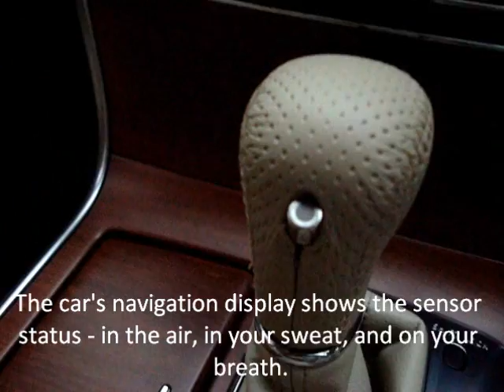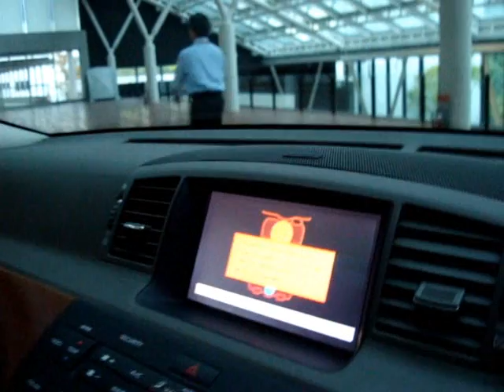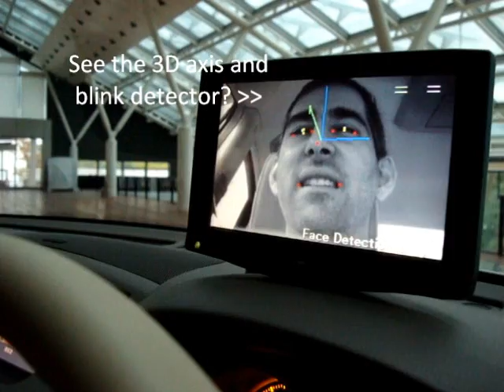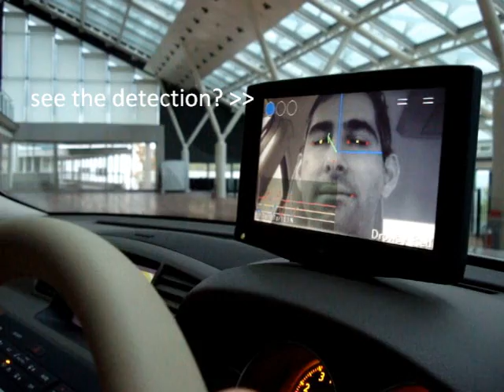Nissan Inattentive Driving Car Prototype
Experiencing Nissan's Advantage Technology Center in Japan, they showed us a car that detects alcohol in the air, on your breath, and in your sweat, and won't let you drive until you sober up. The car can also detect inattentive driving or when you're becoming sleepy, attempt to wake you up, and get you off the road as soon as possible.